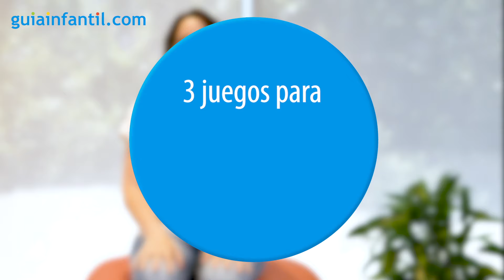3 ejercicios de RESPIRACIÓN para RELAJAR a los niños antes de dormir 💤 Juegos para calmar nervios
¿Tu hijo o hija tiene problemas para conciliar el sueño? ¿Están nerviosos? Estos tres ejercicios de meditación pueden ayudar a los niños a dormir bien y conseguir estar más tranquilos. Raquel Sánchez, maestra de educación infantil, nos cuenta cómo hacer estos juegos de Mindfulness paso a paso en este vídeo para ayudarles a relajarse. ¡Dale al play!

- ¿Para qué sirven estos ejercicios de Mindfulness para los niños? (00:04)
- Ejercicio de relajación del pulpo (00:38)
- Ejercicio de relajación de la estrella de mar (02:41)
- Ejercicio de respiración de las olas del mar (05:10)